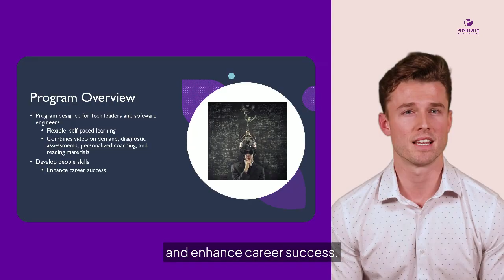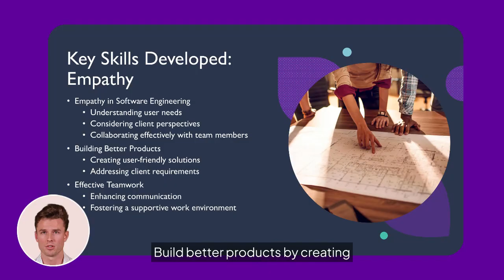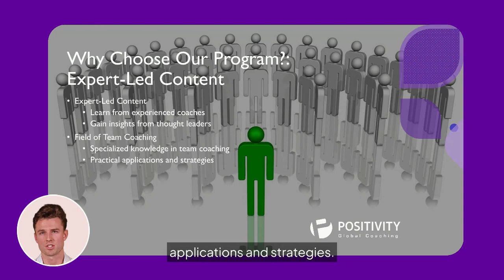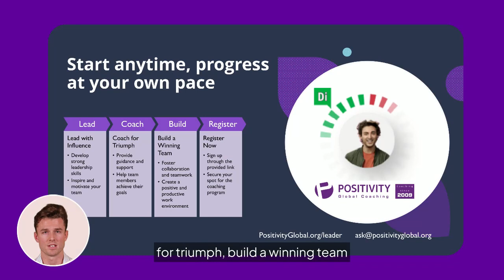Leader as Team Coach